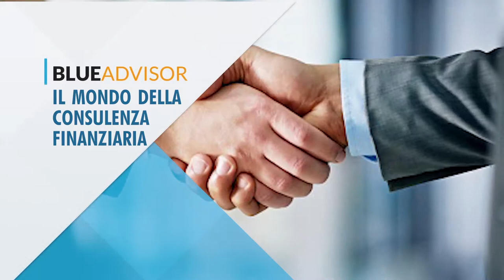BLUE ADVISOR PUNTATA 1